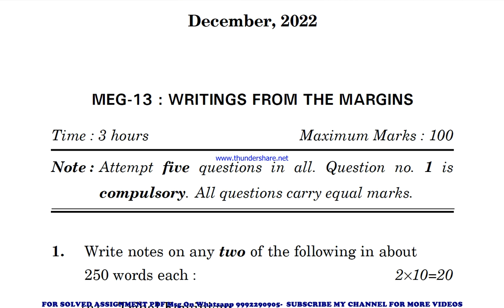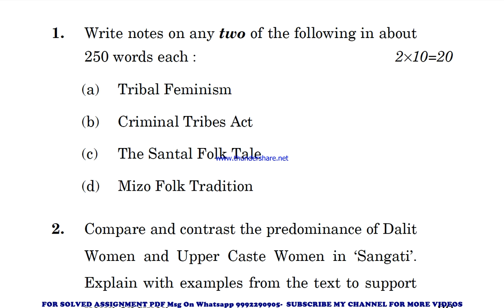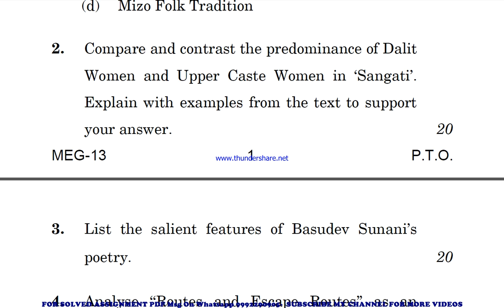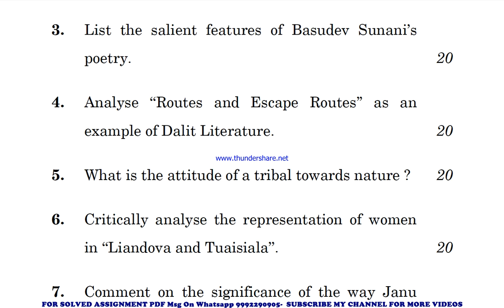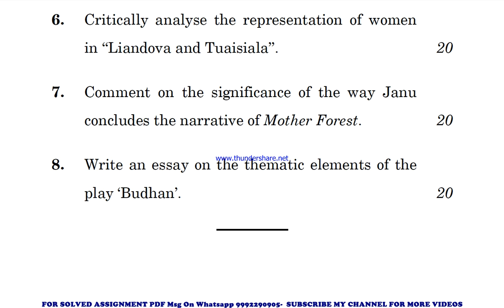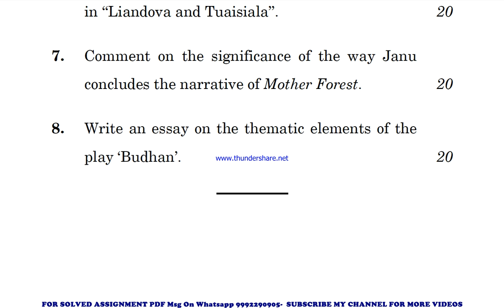meg 13 previous year question paper | meg 13 important questions | meg 13 study material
meg 13 previous year question paper,
meg 13 important questions,
meg 13 important questions 2023,
meg 13 sample paper,
meg 13 sample paper 2023,
meg 13 guess paper,
meg 13 guess paper 2023,
meg 13 previous year question paper in hindi,
meg 13 previous year question paper in english,
meg 13 important questions in hindi,
meg 13 important questions 2023 in hindi,
meg 13 sample paper in english,
meg 13 sample paper 2023 in hindi,
meg 13 guess paper in hindi,
meg 13 guess paper 2023 in english,